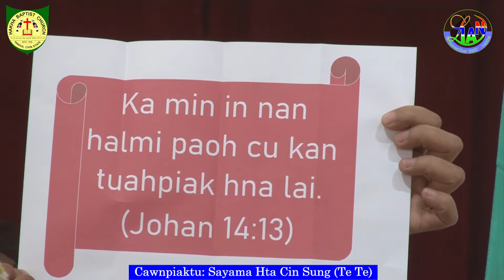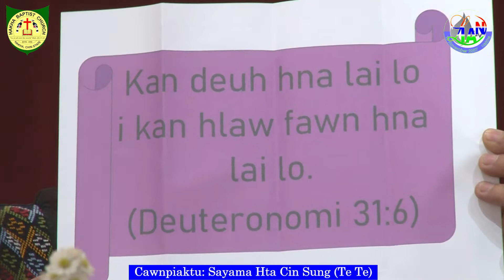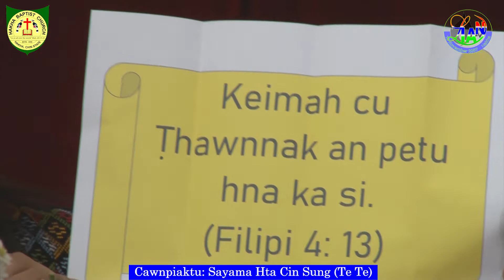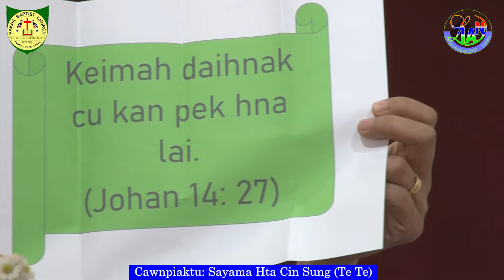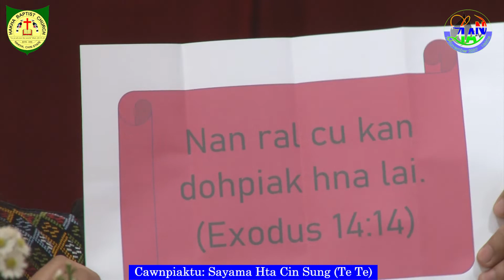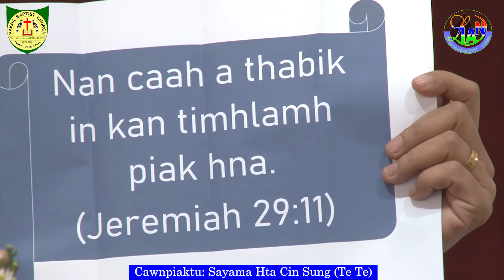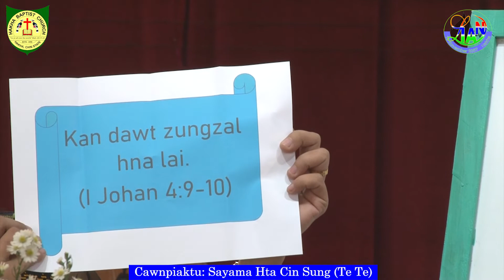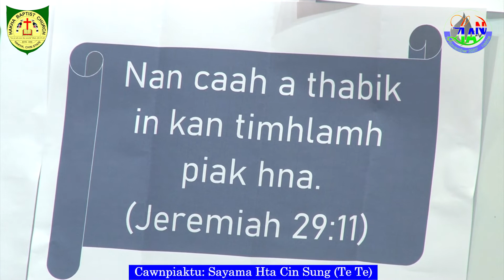Sayama Hta Cin Sung HBC CE Online Pumh Cawnpiaknak 2021 January 17